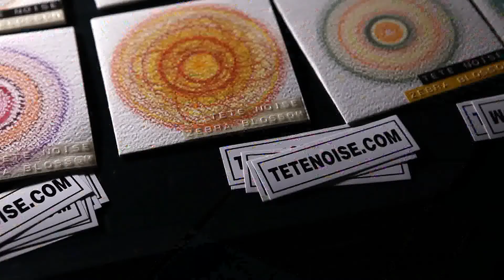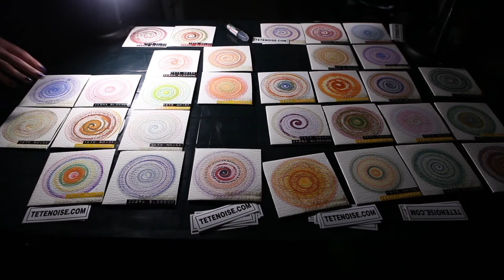Tete Noise - Zebra Blossom presentation at moving theater VOL 2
09/11/2015 Zebra Blossom presentation at Moving Theater vol 2
tracks: Improvisation/Lifti/Diafilm 1
Cameraman Levan Maisuradze
video by Analord Zoloft
Spacial Thanks to Artarea, Theo Noise Lika Kukhianidze, Simon Tiller and Levan Maisuradze